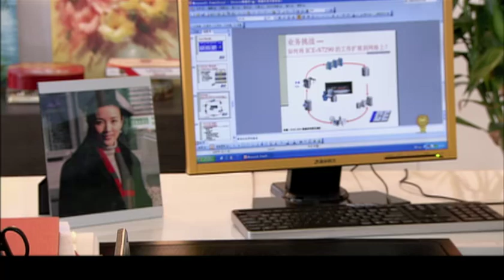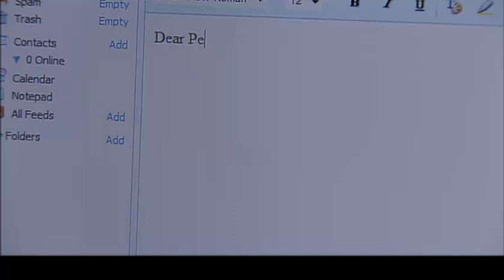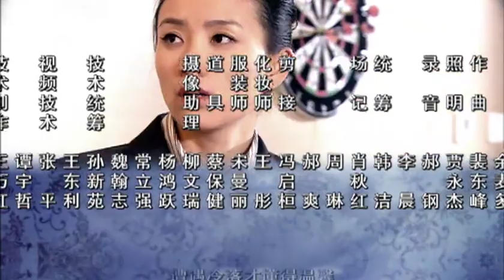全網熱播情感商戰劇【小風暴】EP17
俞威和琳达眼看洪钧按兵不动，坐不住了，约洪钧见面。洪钧深知二人的来意，他告诉俞威和琳达，他拦不住二人想对邓汶做的事，但必须把伤害降到最低。菲比还要争取父母和洪钧之间缓和的机会，洪钧拒绝了，他说他知道自己的年龄。邓汶对洪钧提出把几家以前一直是对手的大公司老总们约到一起，大家一起商量一个公平竞争的方式，营造一个良好的业内环境。洪钧对老同学的美好愿望表示支持，但他提醒邓汶，要给自己余有充分的余地，更要随时准备放弃。老总们都来了，全都是话里藏锋。邓汶有些迎接不暇。洪钧出面给邓汶解围。邓汶被灌醉，洪钧也几乎酩酊。菲比把洪钧接回家，对圈子里的那些人十分反感。她劝洪钧早日离开个圈子，洪钧却说自己已经离不开这样的生活了。俞威乘机向邓汶表态，愿意在邓汶与洪钧交手的时候出手帮邓汶。邓汶来到洪钧的公司参观，并向洪钧提出他会率先遵守游戏规则，无论输赢都会做到规矩，透明。洪钧有感于老同学的坦率，表示自己会支持他这样做。从香港飞来的安同项目考察组到达，几家大公司全都抖起精神，准备迎接即将开始的大战。考察组的首席代表是年轻英俊的家族企业继承人卡尔，众人一见便知这是一个直爽坦率的性情中人。卡尔向邓汶询问关于新版本软件的情况，邓汶对卡尔突如其来的问话毫无思想准备，会谈的气氛一下变得十分尴尬。琳达看出其中的症结所在，询问俞威，俞威淡淡作答，说他只不过在给卡尔的材料里加上了一张邓汶没看到过也不知道内容的纸而已。邓汶一下显得对安同项目既生疏又无知，作为ICE的首席代表，邓汶在圈内的威信瞬间一落千丈。轮到维西尔进行产品介绍，演讲的菲比把卡尔的目光完全吸引了，他几乎不能自已。卡尔对ICE的新版本还是存有疑虑，向俞威和琳达询问。二人闪烁其辞，推说这些高层面的事情应该直问邓总，更让卡尔对邓汶失去信心。俞威进一步督促琳达向总部汇报考察情况，在邓汶身后再插一刀。